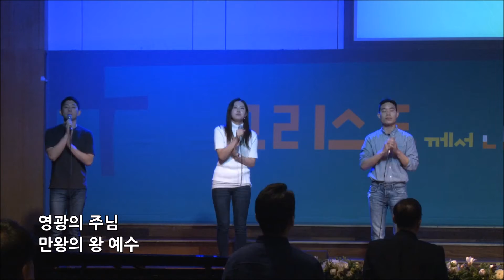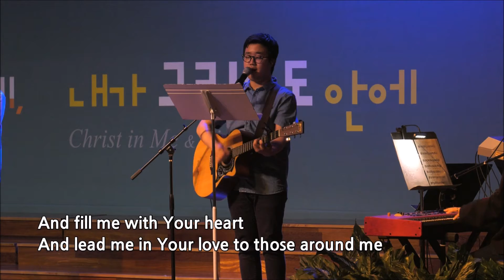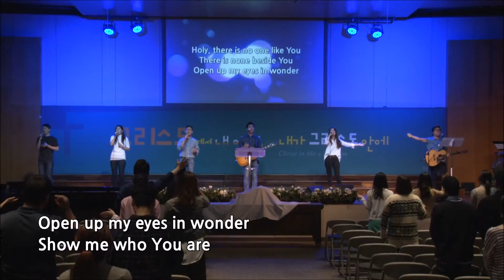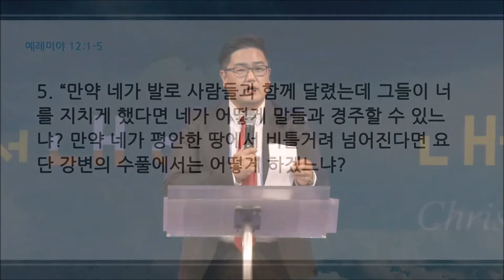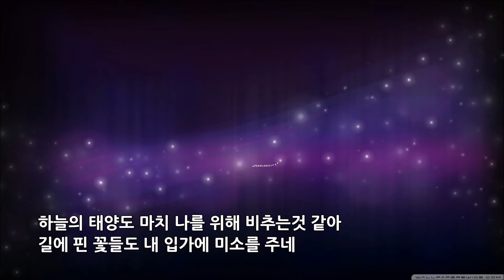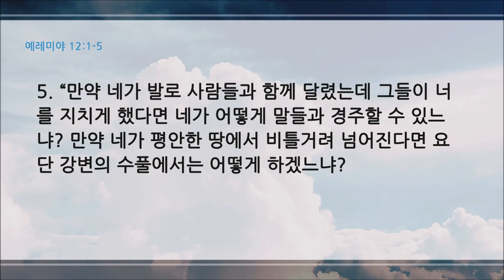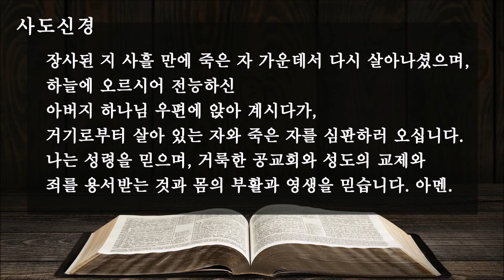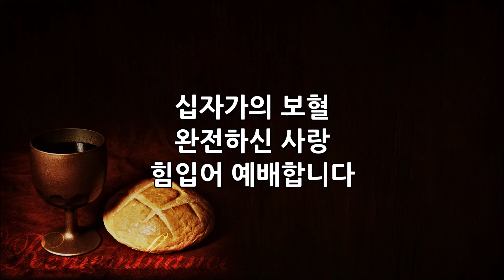5월 13일 얼바인온누리 대학청년예배 "광야를 향해 질주하라!" 박신웅 목사